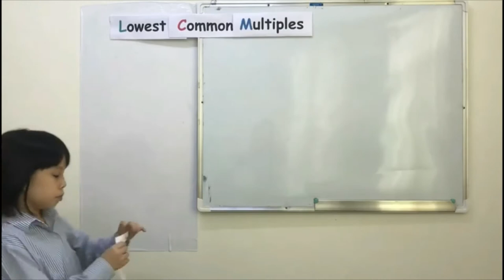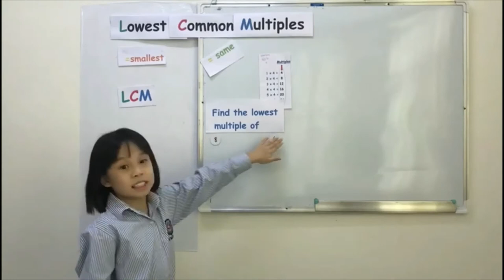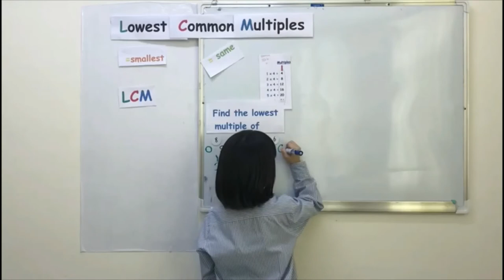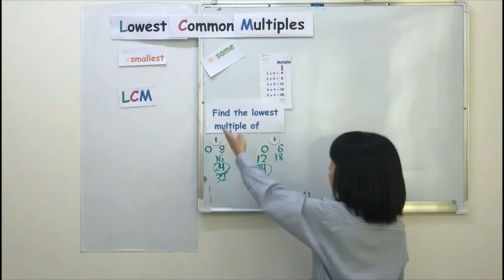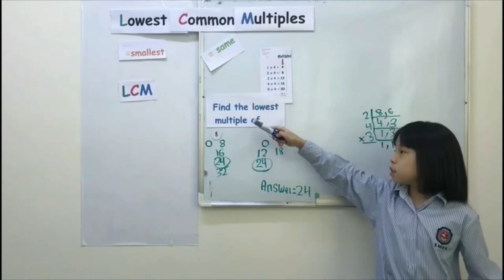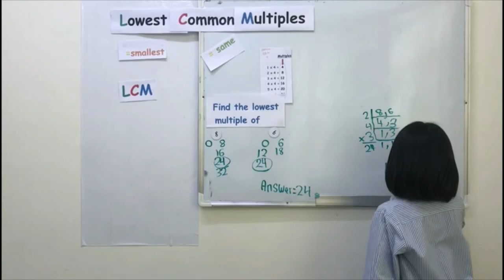2 methods to find LCM